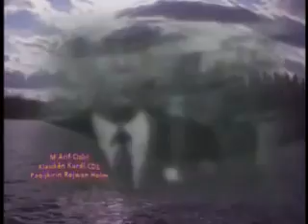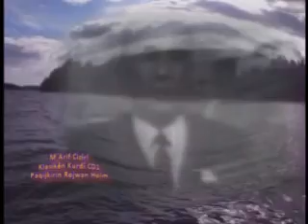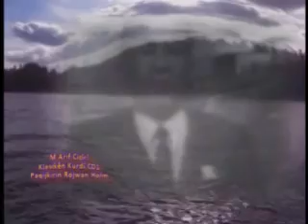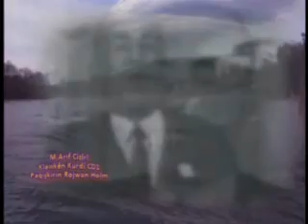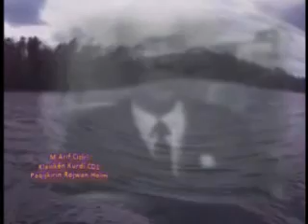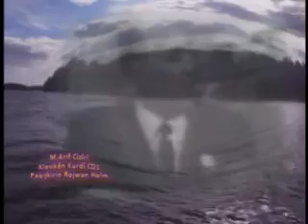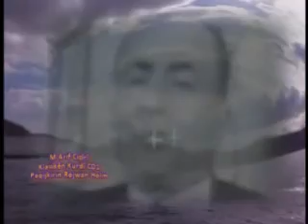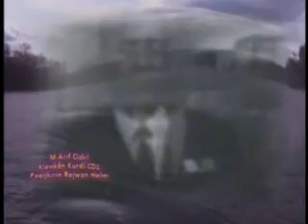Klasîkên Mehemed Arif Cizîrî CD1